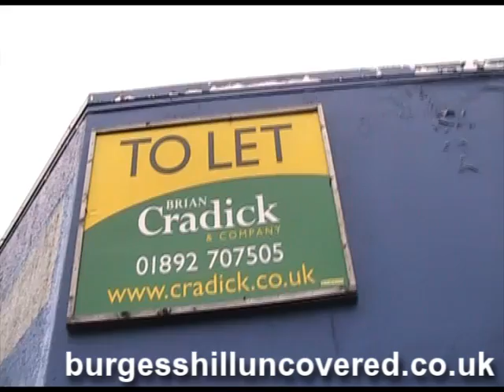Burgess Hill's Finest Building - NOT!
Burgess Hill Uncovered are looking for new office premesis.
There was great excitement when we heard that the town's most attractive building was available for rent.
Sadly the site of the former Courts furniture store was not what it once was and is now a blot on the Burgess Hill Landscape.
Our video highlights just what is wrong with it.